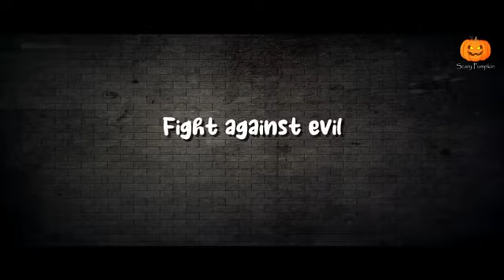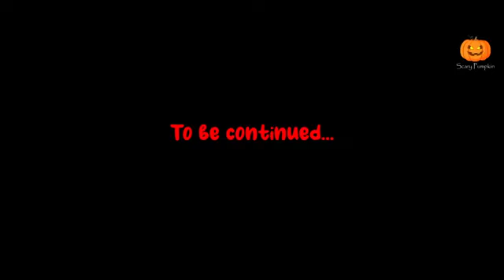Pishachini Web Series part 2 | Hindi Horror stories | Animated Stories